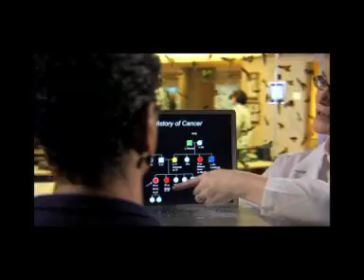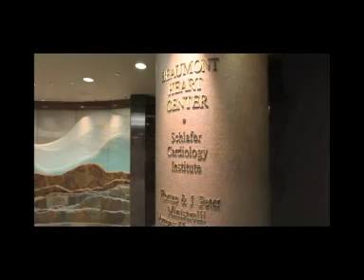Oakland University William Beaumont School of Medicine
The best way to train an outstanding physician is to role model for them what an outstanding physician should be. Take an in-depth look at the OU WB School of Medicine through our medical staff, professors and deans.